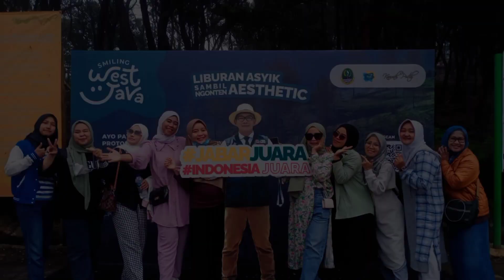TRIP CIWIDEY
SMK Negeri 1 Kemang memiliki 5 Program Keahlian, yaitu:
1. Desain Pemodelan dan Informasi bangunan
2. Teknik Otomotif (TO)
3. Teknik Energi Terbarukan (TET)
4. Teknik Jaringan Komputer dan Komunikasi
5. Kecantikan dan Spa

Alamat : Jl. Kemang Limus Manggung RT 004/002 Desa Kemang Kec. Kemang 16310
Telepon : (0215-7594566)